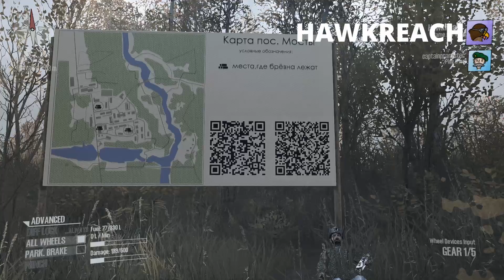Mudrunner Season 11 #3 - Here's a Map I Made Earlier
HawkReach and Captain Prang make a spectacular return to another map made by the SDS crew! This time we're in 'The Bridges', a fantastic map which includes some very cool mods and even NPCs! Watch along as the boys find their way through this wonderful new world and Google Translate most things with varying degrees of accuracy!

MODS USED:
The Bridges - dmitriy1815, sanya9786, sanyates and nuoHep
Textures and Visualization Pack v1.2 - Naor Levi
Drops and Splashes of Water on the Windows v1.2 - fgdfgdgdgf (possibly not installed correctly)
High Quality Environment Sounds - illest
SpinTiresModv1.9.1 FIN+ - AlexNez

Mudrunner is a video game developed by Saber Interactive and published by Focus Home Interactive. More information can be found on their